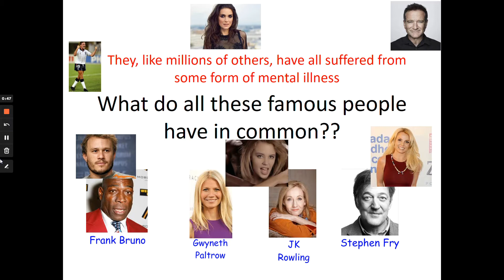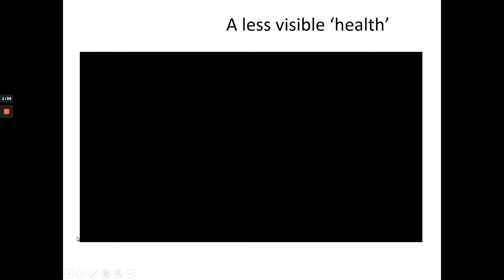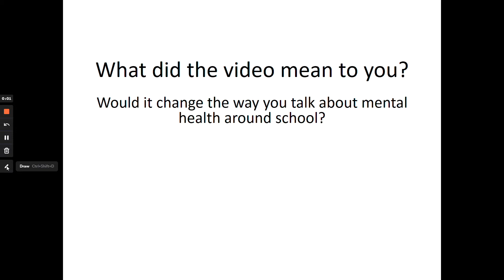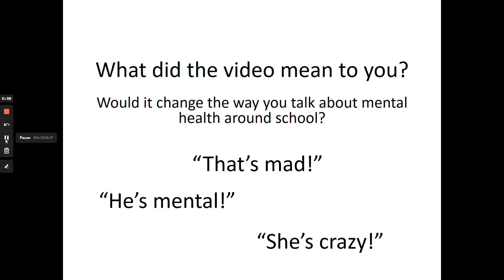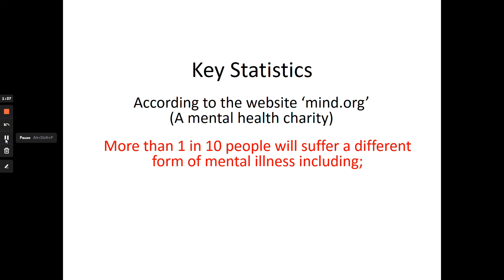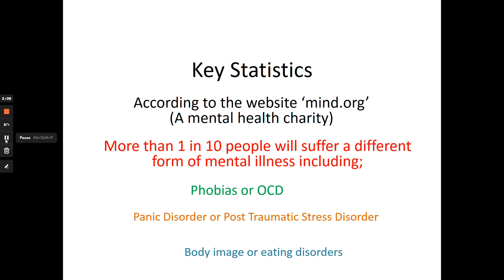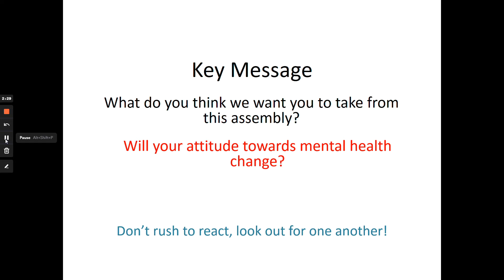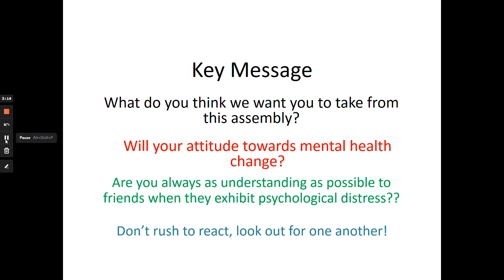Weekly Assembly 22nd January 2021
This week's 'Safe' assembly is delivered by Helen McLane